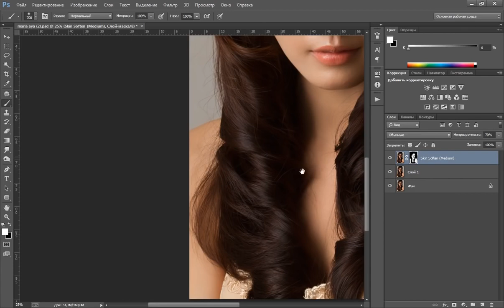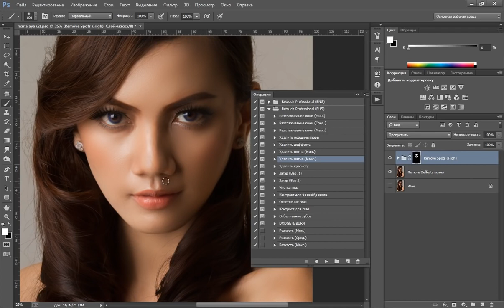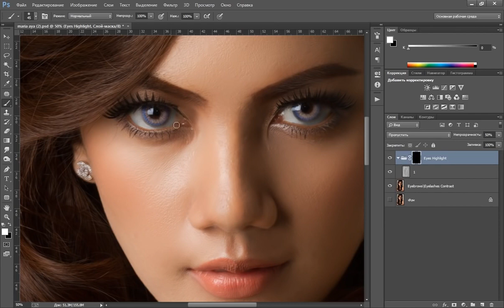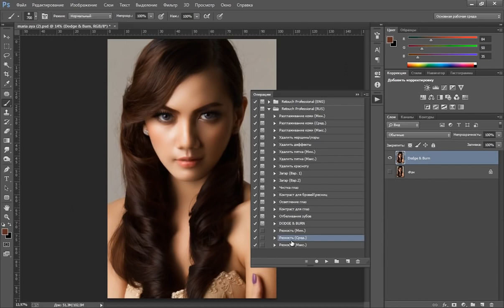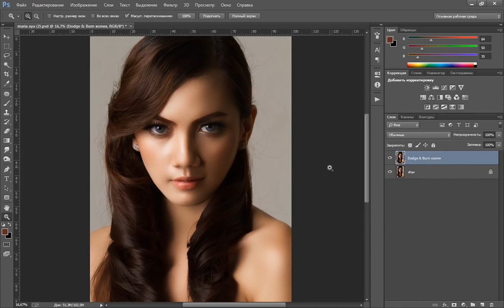Photoshop Экшены для ретуши